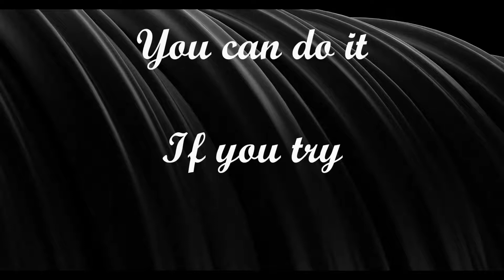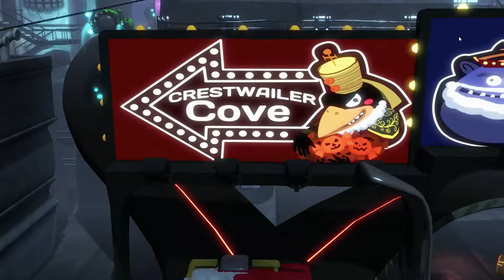Costume quest 2 Walk-through part 12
We are moving to the next area, which is New Repugia.
We are going to help with some business issues.